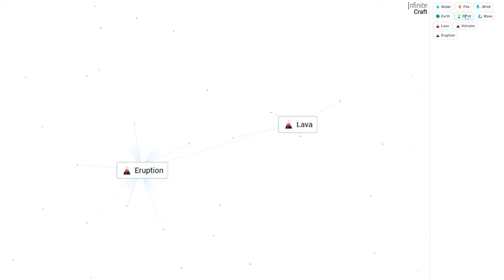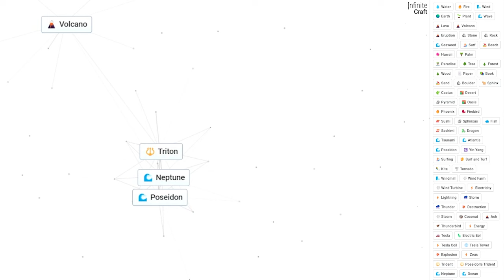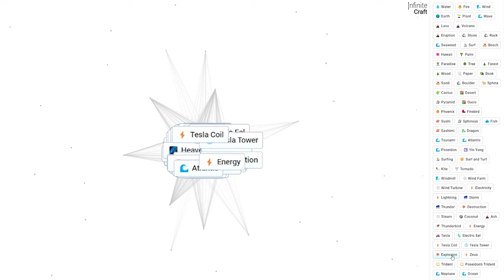The DUMBEST Combinations in Infinite Craft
Do you remember games like little alchemy where you combine basic elements and create a ton of things? Well Infinite Craft is that but more. A lot more. It uses AI to combine things giving it limitless possibilities and you can log on right now and craft new things that no one in the whole world has ever made before. Give it a try, it's a free browser game.

Here is my discord server you can join see announcements for my live streams: